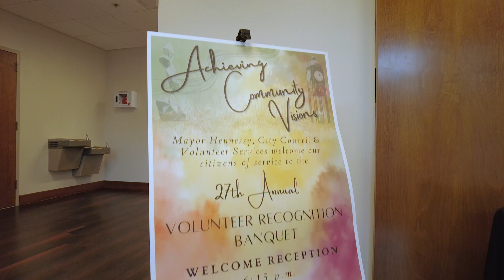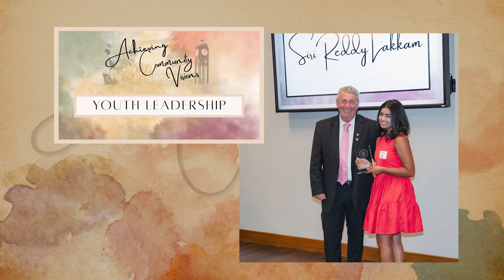O'Fallon Volunteer Banquet 2023 | O'Fallon, Missouri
The City of O'Fallon's Volunteer Services Department honored volunteers for their service at their annual banquet.